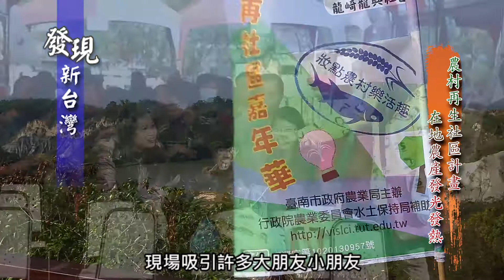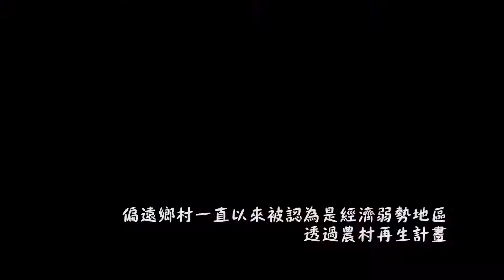0301發現新台灣 臺南市政府農業局 農村再生社區嘉年華